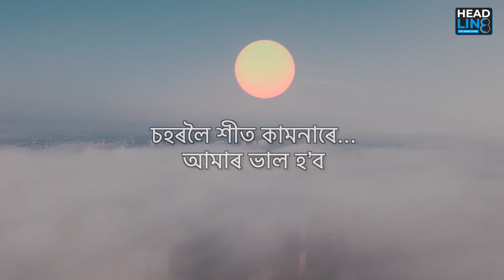"মোৰ চহৰত শীত নামিছে"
কথা : লিঅ’
কন্ঠ : মিল্টন

About us:
Headline 8 is news, current affairs, analysis digital media venture, launched under Highlanders Media and Entertainment Private Limited. It focuses primarily on stories from the easternmost part of India with a special interest in politics, public policy, governance and untold stories.
Apart from the special interest, we report and write news from nook and corners of the globe. Headquartered at Guwahati, Assam, the gateway to the South-East Asian nations, Headline 8 has ground reporters and rich sources placed in Assam and across the Northeast.
Our new headquarter runs out of a small workspace, with a start-up culture and a flexible team who have years of experience in the intersection of digital, print and broadcast media, as well as, in public relations.

(Hashtags)